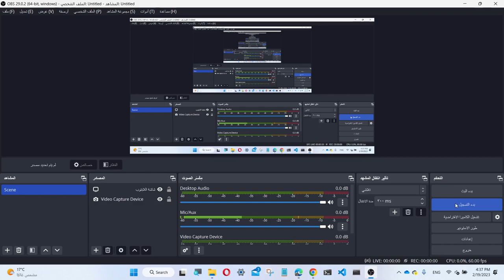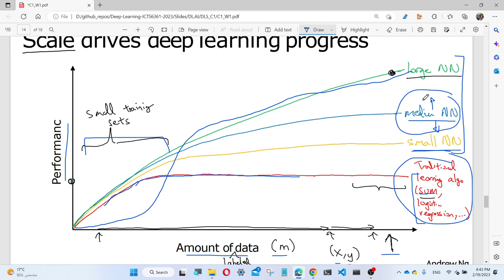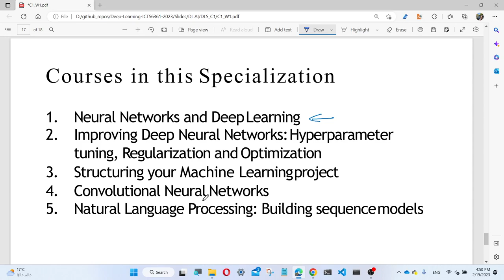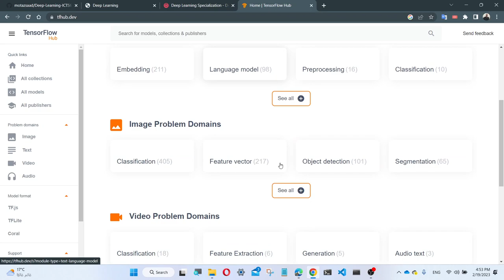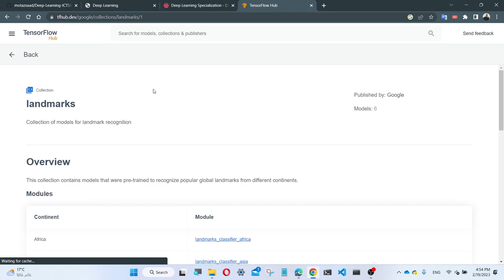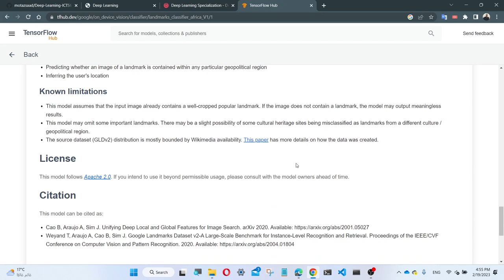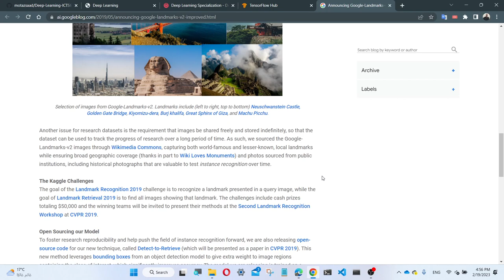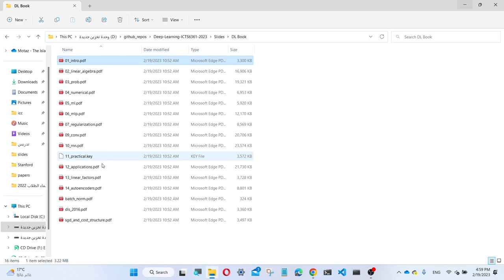Deep Learning - Lecture 2